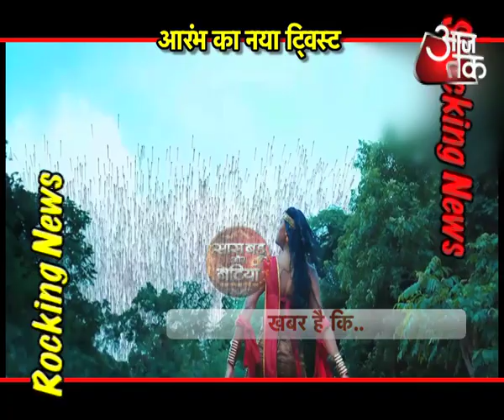New journey of Aarambh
Watch New journey of Aarambh